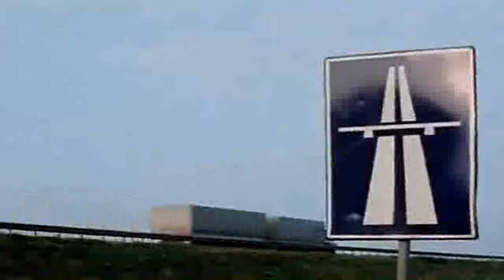Kraftwerk - Autobahn (Official Music Video) HD